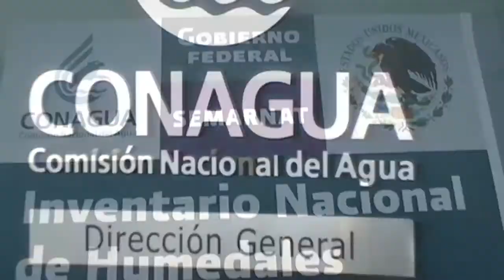Conferencia Inventario Nacional de Humedales